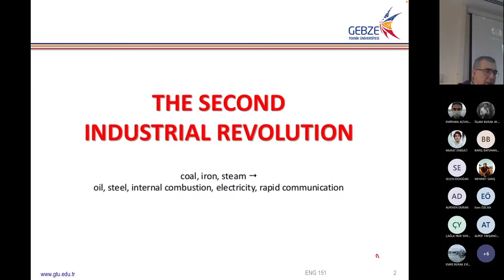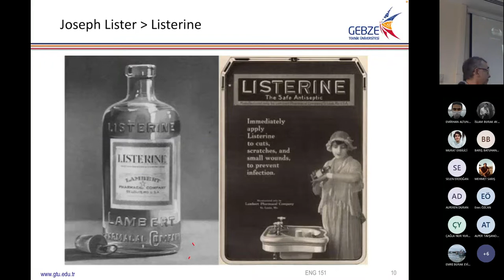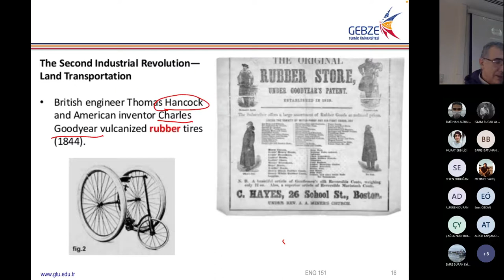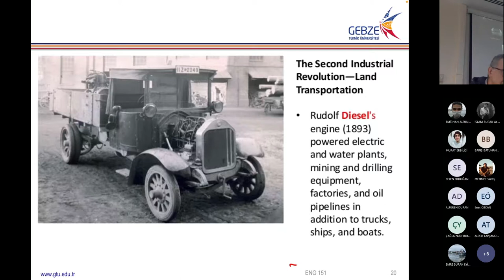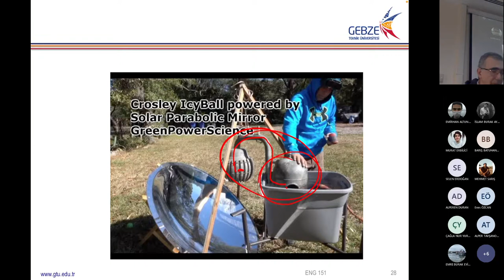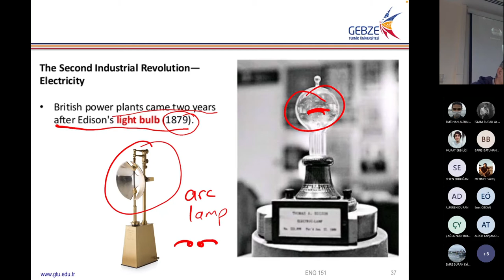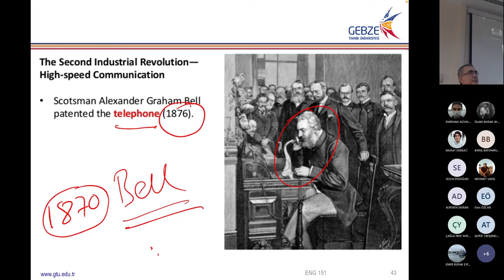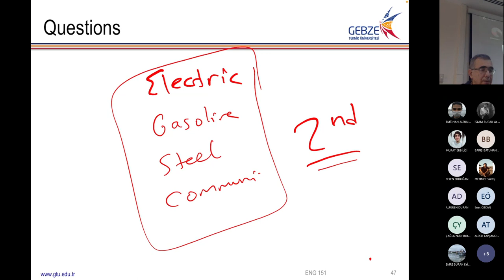ENG 151 - History of Science - Lecture 7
Second industrial Revolution - Electricity